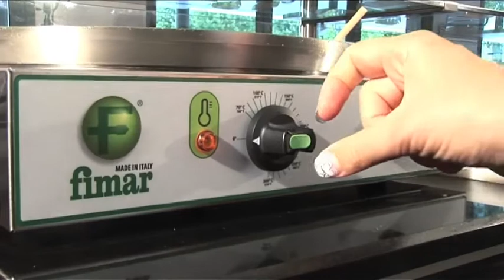crepiera_elettrica_CRP4.mov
Fimar Crepiere